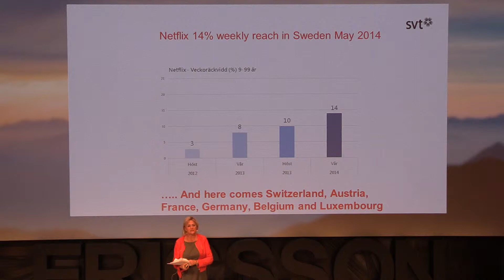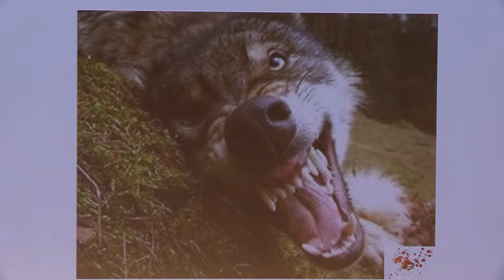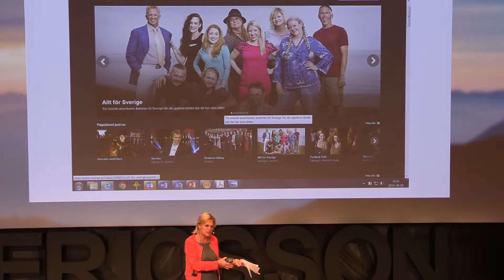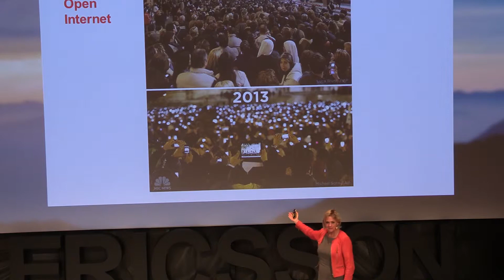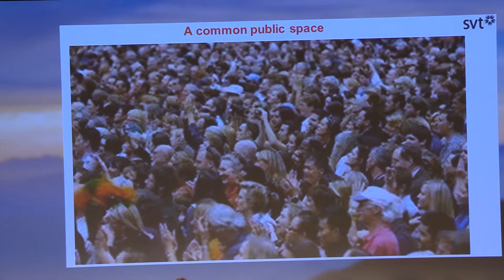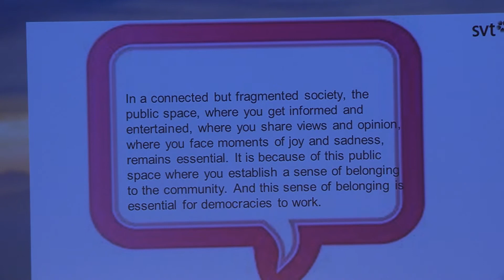EBIF SVT CEO: Personalizing Online TV Services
Eva Hamilton, SVT CEO explains how online TV service providers such as Netflix and Hulu personalize their services.

MVI 0331